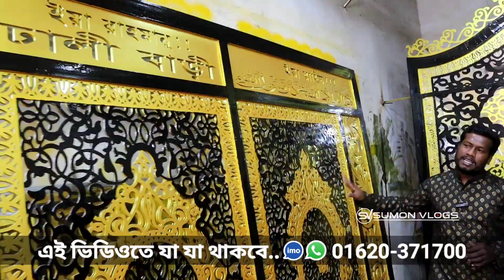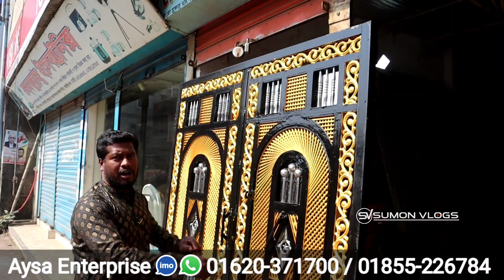চোখ ধাঁধানো লেজার কাটিং ও ঢালাই গেইট করুন অবিশ্বাস্য দামে || Laser Cutting Main Gate Design in BD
SHOP▶(Aysa Enterprise)
Address▶ খোলামোরা ঘাট, কামরাঙ্গীরচর, ঢাকা ১২১১.
সরাসরি কথা বলুন।  হটলাইনে:
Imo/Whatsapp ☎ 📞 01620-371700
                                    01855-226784